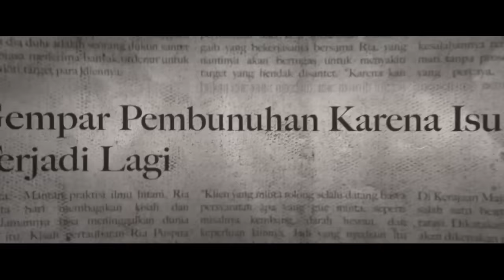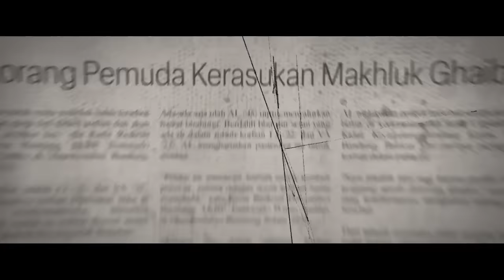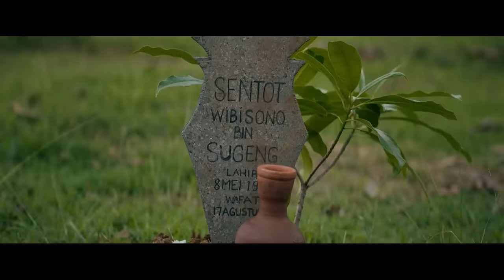SEMUA SUJUD KEPADA DIRINYA | Alur cerita film horor | KHANZAB